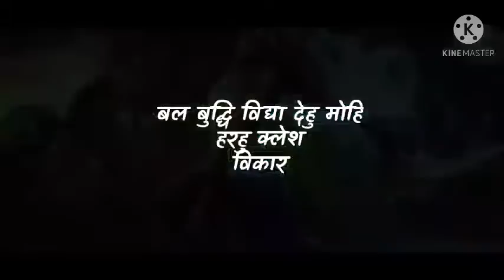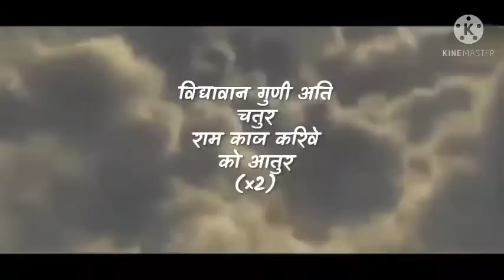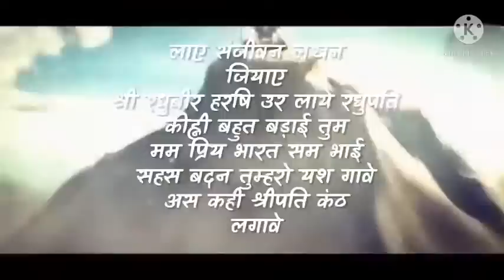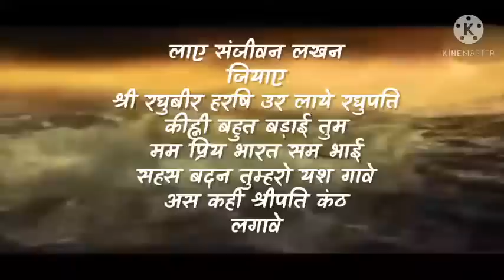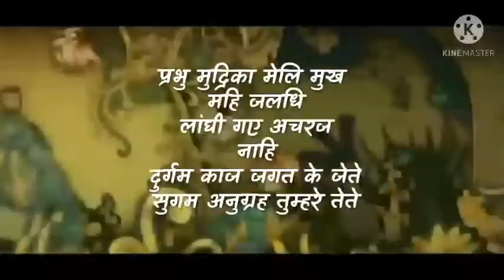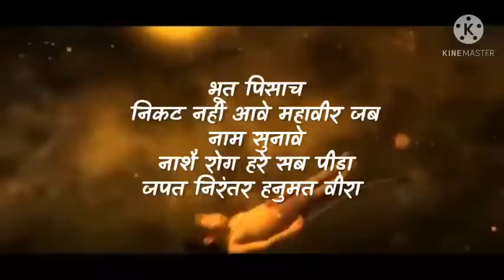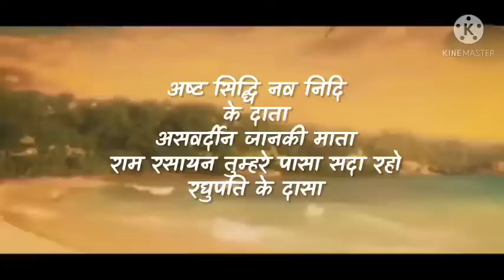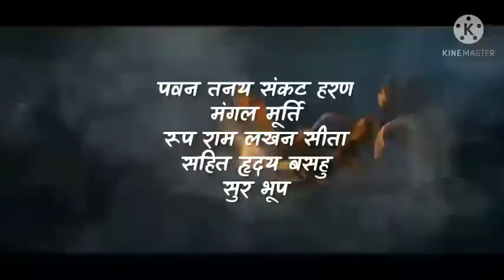Hanuman Chalisa (Lyrics) : Vaah!! Life Ho Toh Aisi | Shankar Mahadevan | Lyrical Duniya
Hi!! Freinds 😉😉

Song : Hanuman Chalisa
Movie : Vaah!! Life Ho Toh Aisi
Singers : Shankar Mahadevan & Ajay Gogavale
Lyrics : Sameer
Label : Tips Official

Cast : Shahid Kapoor , Amrita Rao & Sanjay Dutt
Director : Mahesh Majrekar
Producer : Sangita Ahir

Video Credit : Video's Original Owner & Spiritium

Copyright :
If You are the creator of this song or background video And you don't want me to use it in my video
I do not have own anything in this video including Lyrics
This is purely fan-made by me & will not be used for illegal sharing and
for any profit .

I'M very thankful to you all Owners for
helping me so much 😁😁😁